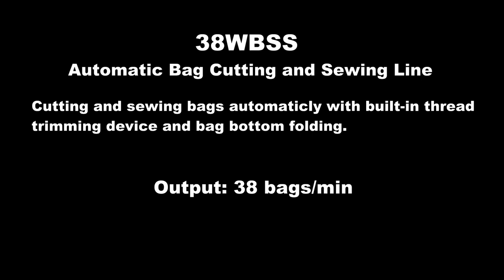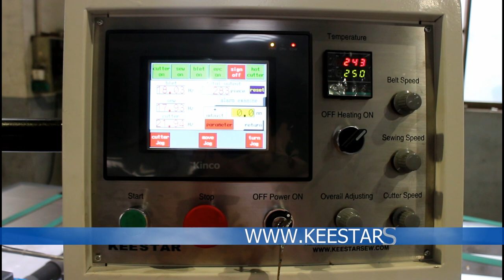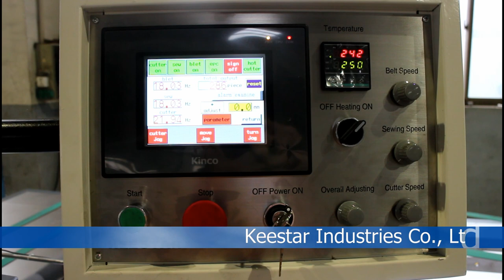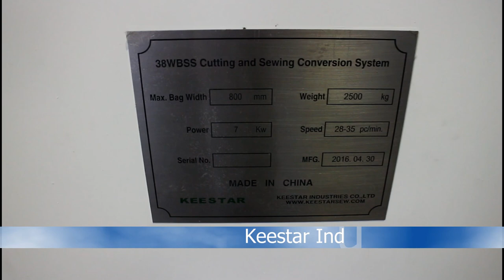KEESTAR 38WBSS Automatic Woven Bag Cutting and Sewing Line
Output: 35-40 Bags/min
Sewing Head: DN-2HS/DN-2UHS/DN-2W/DN-2UW
Bag Material: PP/PE Woven Fabric, Kraft Papper
Fold: Single/Twin/